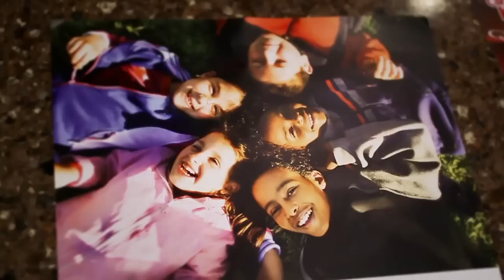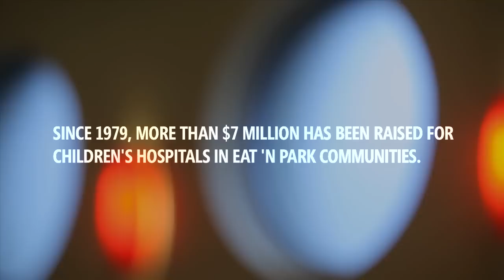Eat'n Park wins 2011 National Restaurant Association Restaurant Neighbor Award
The Restaurant Neighbor Award is given to companies that demonstrate outstanding service efforts in the communities that they serve. We were selected because of our fundraising efforts through our Caring for Kids campaign -- something that our team members have put an enormous amount of time and dedication into. Since 1979, our restaurant team members have poured their hearts into raising money for local children's hospitals. In those 31 years, the campaign has raised more than $7 million for sick children and their families.